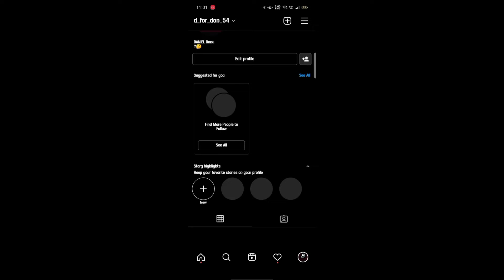_CALL ME A NOOB _||pranav yt ff\\ op headshots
PRANAV YT FF CHANNEL VISIT